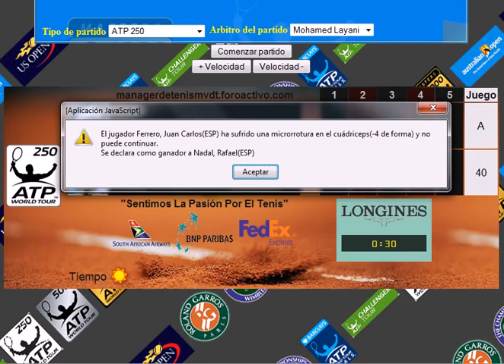Nadal vs Ferrero